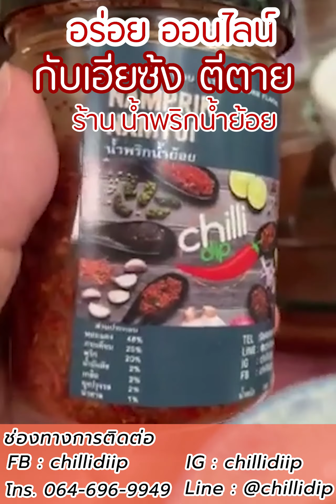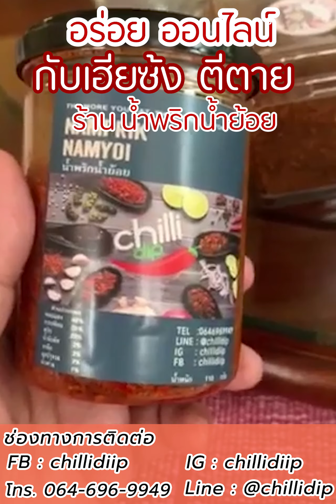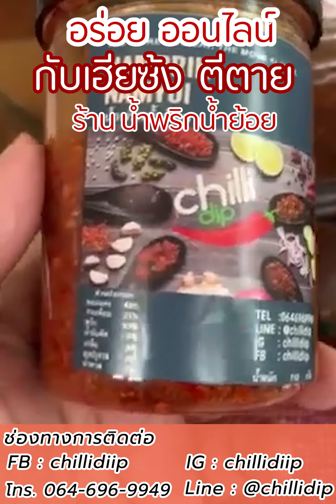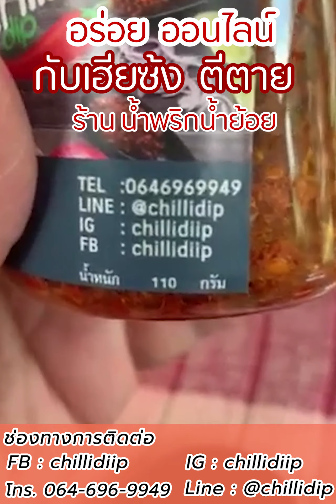อร่อยออนไลน์ | เฮียซ้ง เล่งหงษ์ | น้ำพริกน้ำย้อย By Chilli dip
น้ำพริกอะไร กินกับอะไร ก็อร่อย 🌶🌶🌶🌶🌶

🍽 อร่อยออนไลน์ กับ เฮียซ้ง เล่งหงษ์ 🍽

เฮียซ้ง เล่งหงษ์ มาแนะนำน้ำพริกแซ่บ ๆ ที่กินกับอะไรก็อร่อย กับน้ำพริกน้ำย้อย รสชาติจัดจ้าน ให้สัมผัสหอมและกระเทียมเจียวกรอบ ๆ เพิ่มอรรถรสในการรับประทานอาหารมื้อพิเศษของคุณ 👋👲

⭐️ น้ำพริกน้ำย้อย By Chilli dip ⭐️
🤤: น้ำพริกน้ำย้อย